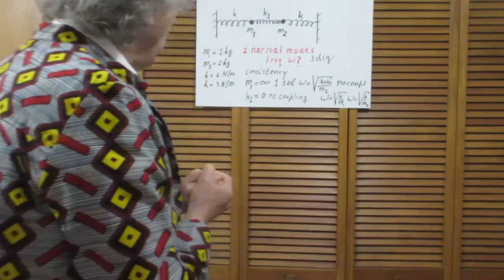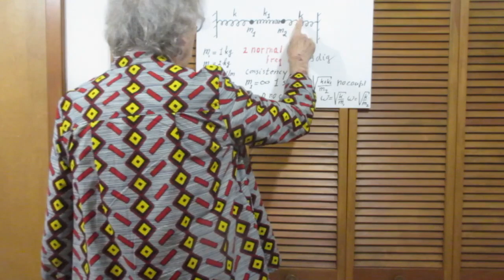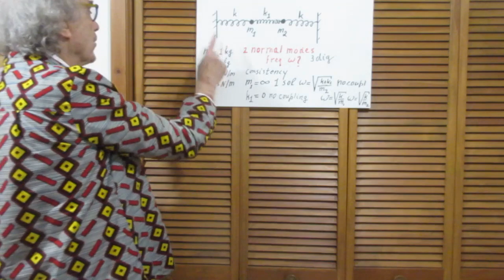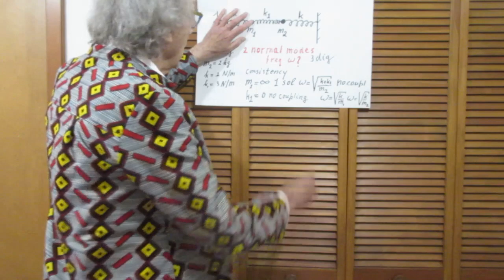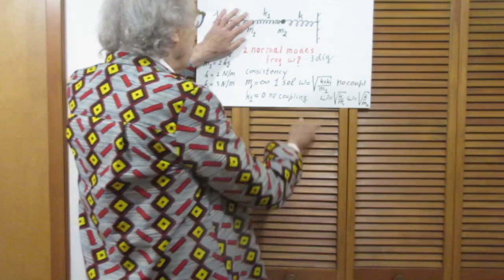Difficult Problem #70 - Coupled Oscillators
Coupled Oscillators